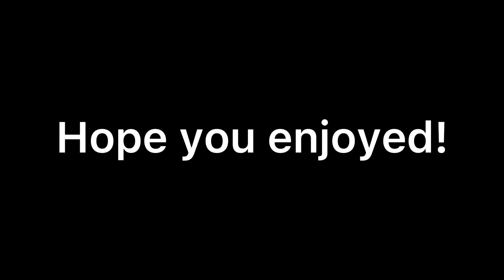Cleaning my bed